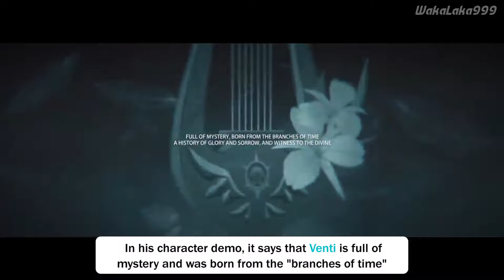Venti and Istaroth | Istaroth's Plan Explained | Genshin Impact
Let's talk about the connection between Venti and Istaroth, the God of Time and what they might be planning together.

Genshin Impact is an action role-playing game developed and published by miHoYo. It was released for Microsoft Windows, PlayStation 4, iOS, and Android in 2020, and on PlayStation 5 in 2021. The game is also set for release on Nintendo Switch